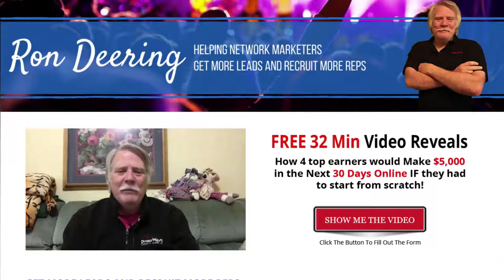3 Amazingly Simple Attraction Marketing Tips to Get MLM Leads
Attraction Marketing is the science of marketing using attraction with value based offers, training, and content.

Learning how to be an effective attraction marketer will change your business.

How do you promote your MLM Business and where do you find new leads to talk to?

I can tell you from years of experience that most Network Marketers are out there promoting their company link EVERYWHERE!

I’m not saying the age old method of making a list of potential prospects and talking to friends and family doesn’t work but what do you do when they run out?

What most people end up doing is becoming very frustrated trying to find people to talk to very quickly.

Once we understand that the second part of Network Marketing is MARKETING then we can get on with learning how to market properly.

We all want to generate more leads and have leads that are already qualified and interested in talking to us.
This is where Attraction Marketing comes in.

3 AMAZINGLY SIMPLE ATTRACTION MARKETING TIPS TO GET MLM LEADS

When I say that these are simple I mean exactly that.
They are not only simple but very effective.

1.     Be Attractive
I know this sounds pretty much common sense, but you would be amazed at how many people think spamming their links all over is attractive.
Take time to look at what you are doing through the eyes of your target market.
If you were in their shoes would you follow you?
What is your pet peeves with other so-called marketers and are you doing the same thing?
Just think of this as dating.  Are you that obnoxious person that everyone runs from or are you the one that everyone wants to hang out with.
When it comes to generating MLM Leads, you need to become the Hunted and STOP being the Hunter

2.    Create Valuable Content Daily
This is where most people drop the ball.
You need to become that person that your target market looks to when they need answers.
Growing up we had a show called “The Shell Answer Man” and every week they would answer all kinds of cool and interesting questions.
I’ve heard people talk about putting out content once or twice a month and then they can’t understand why no one is contacting them.
You need to be consistent, persistent and full of value to become The Shell Answer Man. :)

3.    Brand YOU
You’ve all heard the saying “Wherever YOU Go There YOU Are.”
Well, it’s true!  Companies come and go.  Leaders come and go.
You are the one that is always there when it comes to your business.
What we do own is ourselves.
So you want to concentrate on making YOU a household name when it comes to your niche.
This means that you have to have the highest integrity, value, honesty and consistency.
Who you are is more important than what you are selling remember that.
I hope these 3 simple Attraction Marketing Tips will help you begin your journey down the road of successful marketing for your business.
More details on these 3 tips and generating Network Marketing Leads in the video and here are some other resources that may help you:

What Is The Best Way To Generate Leads?